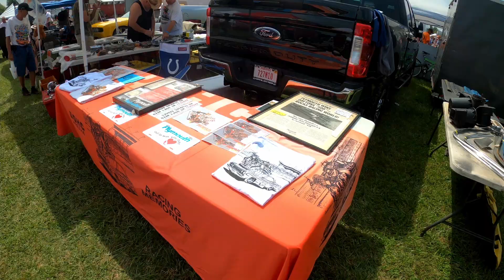2021 Mopar Nats show report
Rob Wolf - at the center of the Mopar world